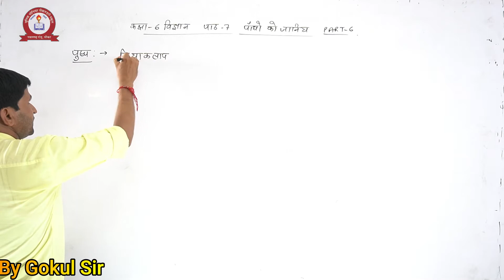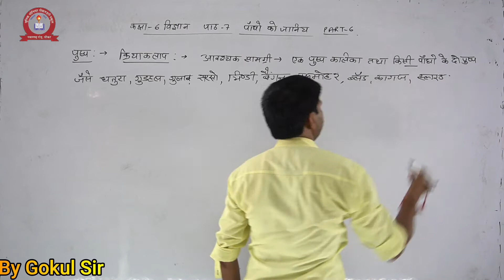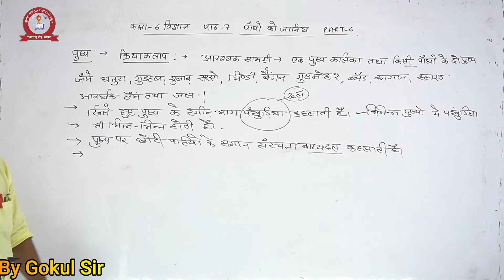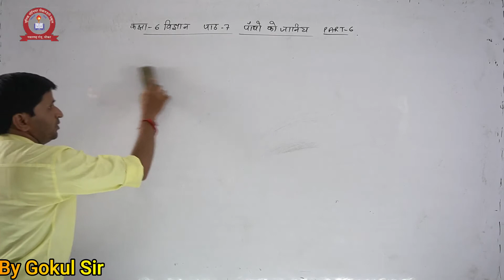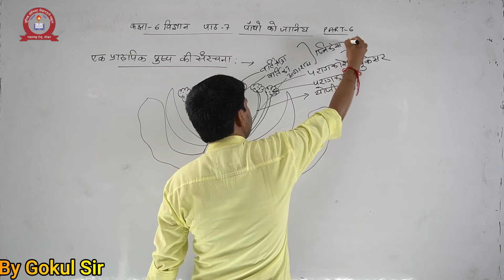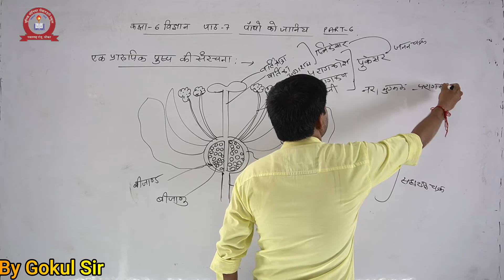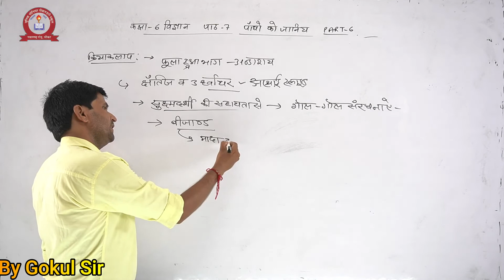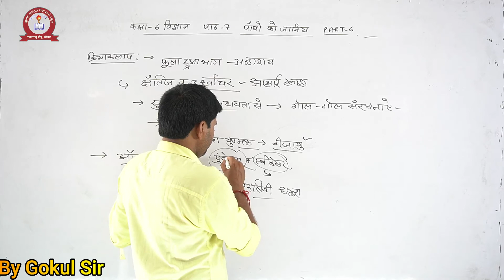SCIENCE- CH-7 पौधों को जानिए, भाग - 6 FOR CLASS- 6 BY GOKUL SIR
online class
unique school